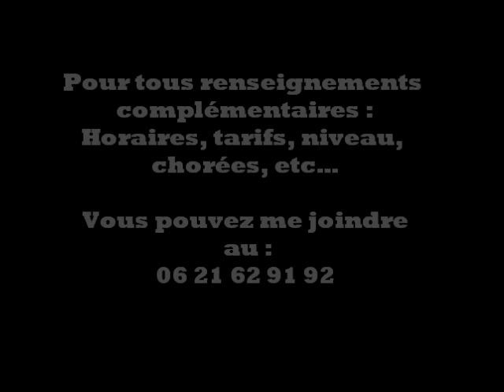IT'S A HEARTACHE COUNTRY D&L à Rethondes OISE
Danse country et line dance